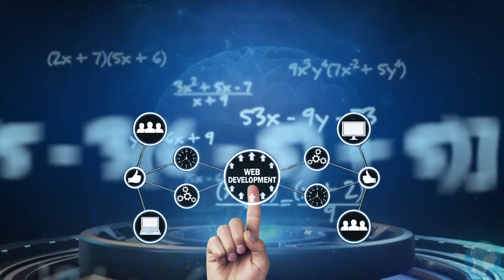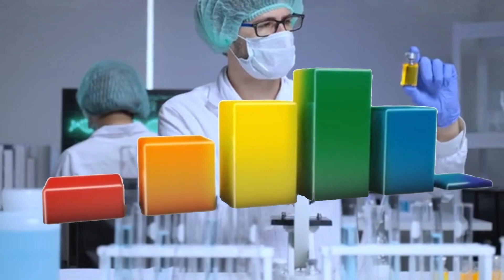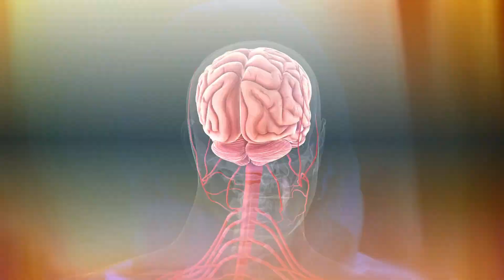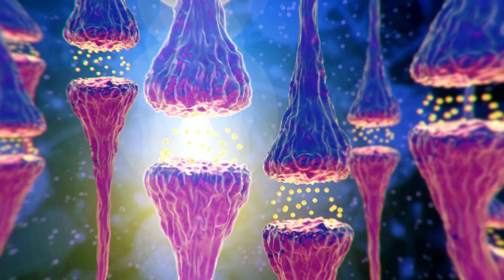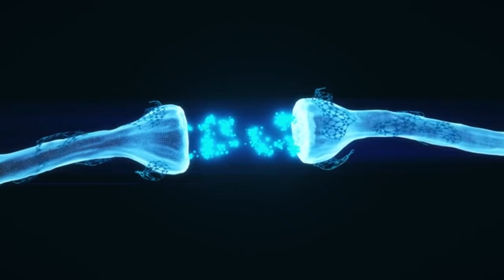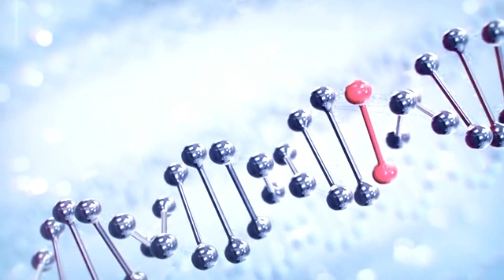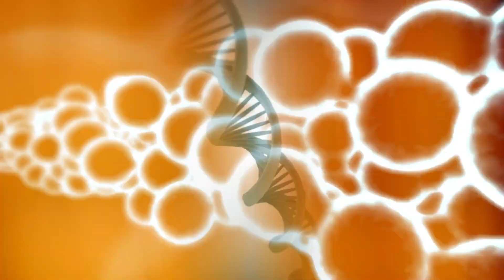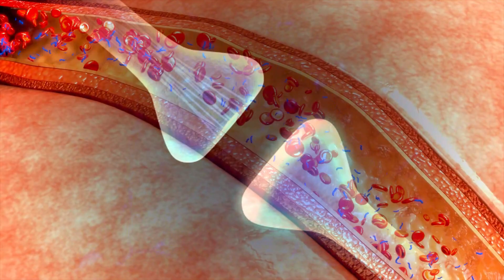How Neuroscience Can Enhance Brain Power?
Learn how neuroscience can enhance brain power in this informative video. Discover the science behind boosting cognitive abilities and improving brain function.
Neuroscience is unlocking the potential to enhance brain power through various methods. Brain-training apps, nootropic supplements, and lifestyle changes are already available to improve cognitive functions. Advanced techniques like transcranial brain stimulation and neural interfaces, such as Elon Musk’s Neuralink, offer promising future enhancements.
Gene therapy is also being explored for both treating neurological conditions and potentially augmenting brain capabilities. While ethical and technical challenges remain, the field is advancing rapidly, and by the 2030s, we may see significant breakthroughs in brain-machine interfaces, gene therapies, and cognitive enhancement technologies.